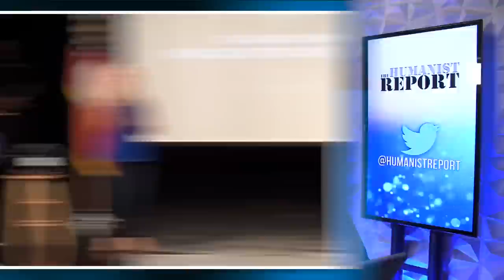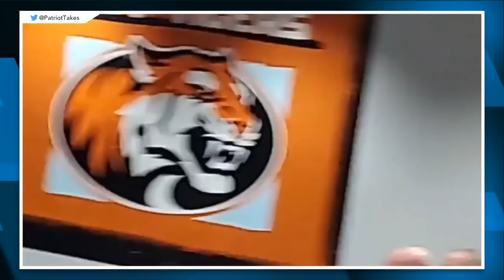Marjorie Greene Gets Hammered by Angry Constituent During Town Hall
During a Cobb County town hall, Marjorie Greene was ripped by a constituent who wasn't too happy about her "reckless" lies about Jamaal Bowman. We'll break down the exchange in this video and include additional context.